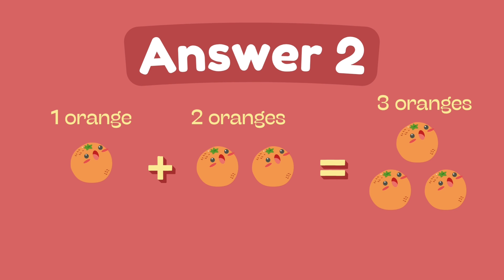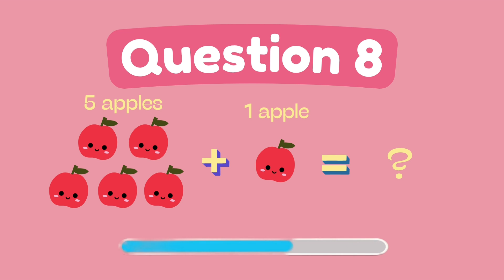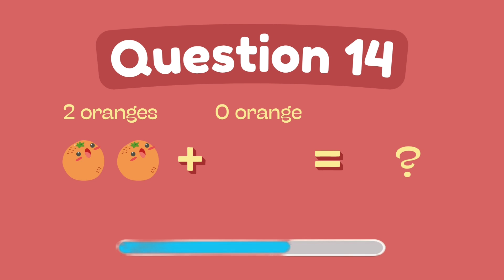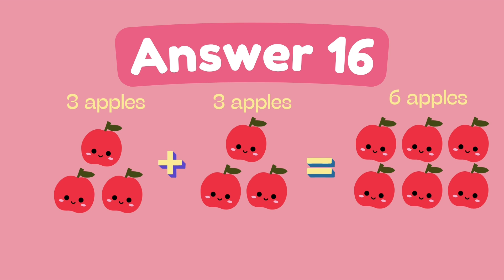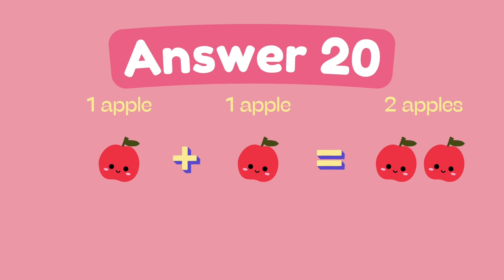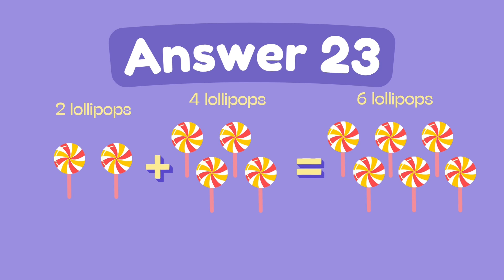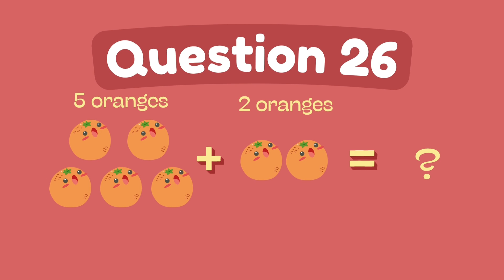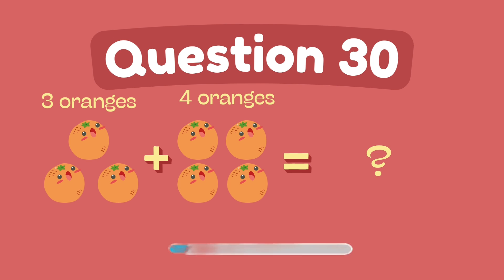Fruit Addition Challenge for Kindergarten Students 🍎🍌 | Count & Add with Fun Animated Math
Ready for a tasty math adventure?
This Kindergarten addition challenge uses fun and colorful fruit animations to teach kids how to count and add numbers 1–10! Designed for early learners, this interactive math video helps children solve simple addition problems with apples, bananas, grapes, and more! 🍓🍍

Perfect for preschool and kindergarten students, this challenge boosts counting skills, visual learning, and number recognition — all while having fruity fun!

🧠 What’s Inside:
✔️ Animated fruits for visual addition
✔️ Numbers 1–10 counting and adding
✔️ Engaging math challenges
✔️ Encouraging voice prompts

👩‍🏫 Perfect For:
Kindergarten & Preschool Students (Ages 4–6)

Visual & ESL Learners

Early Math Practice

Parents & Teachers at Home or School

🎯 Can you solve the fruit addition challenge? Let’s count and add together!